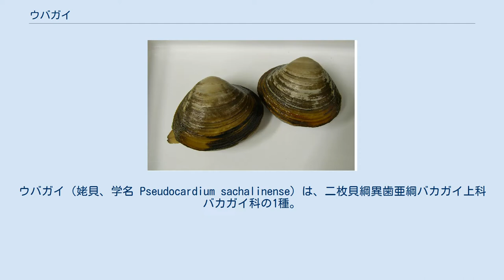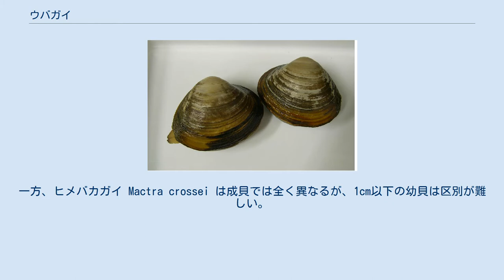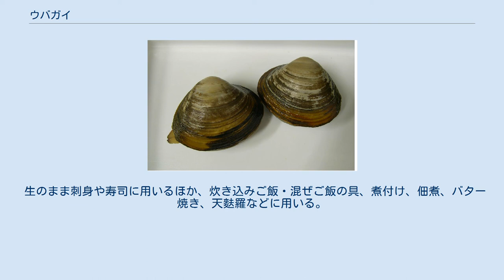ウバガイ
ウバガイ（姥貝、学名 Pseudocardium sachalinense）は、二枚貝綱異歯亜綱バカガイ上科バカガイ科の1種。
 日本海北部と茨城県以北の太平洋、シベリア沿岸まで分布し、冷水域の外洋に面した浅い海の砂底に生息する。
 北海道ではホッキガイ（北寄貝）と呼び、アイヌ語ではポクセイ(poksey)、トゥットゥレプ(tutturep)などの呼び名がある。
季語、三冬。
 成貝は殻長10cm以上と大型で、殻は厚く、淡色であるが、褐色の殻皮におおわれるため全体に黒ずんだ色に見える。
 浅海の細砂底に棲息し、春から夏に産卵期を迎え、幼生は20～30日間回遊したのちに着生する。
成長は遅く、漁獲対象（7～8cm）まで4～6年かかるが、寿命は30年に達する。
 幼貝のうちは、殻全体が白色から黄白色で、同科のシオフキに似るが、これは内湾性で生息環境から区別できる。
一方、ヒメバカガイ Mactra crossei は成貝では全く異なるが、1cm以下の幼貝は区別が難しい。
 殻頂に残る初期稚貝の殻を高倍率で観察すると、全く色彩のないものがウバガイで、褐色から帯紅色が点状に見られるのがヒメバカガイ。
 同科のミルクイにも似るが、殻長や水管、殻の後端の隙間がそれほど大きくなく、殻を閉じると完全に内部に収納され、ほとんど隙間がなくなる点で区別が可能。
 小型底曳網（桁曳網）や、ジェット水流による掘削漁獲が普及している。
一方、目視で挟み採る伝統漁法も行われ、品質（傷が少ない）から高価で取引されている。
 北海道や東北地方では以前から広く食用とされ、寿司ネタとしても一般的であった。
現在は、関東地方以西でも一般に流通するようになった。
宮城県亘理郡山元町では、毎年2月に「ホッキ祭り」が開かれる。
 実際には国内資源は衰退しており、消費量の大半は輸入に依っている。
カナダ、ペルー産のナガウバガイという同属の貝が冷凍品で流通している。
 地域によっては、稚貝の放流による増殖や、大きさによる漁獲制限による保護が行われる（例:青森県では7cm以下のウバガイは漁獲禁止）。
苫小牧では、ウバガイの生育上競合関係となるハスノハカシパン（ウニの仲間）の駆除も試みられている。
 はま寿司の「ホッキ貝」の握り寿司 主に加熱済みのむき身の冷凍状態で流通し、生や殻付きは少ない。
生の斧足の縁は黒っぽいが、加熱すると鮮やかな赤に変わる。
市場ではサイズにもよるが1個あたり平均200〜500円前後と、食用の二枚貝としてはやや高価である。
 生体は斧足内に砂が多く、さらにアサリやハマグリのように砂を吐かせることが難しい。
一方で貝柱が発達していないため、殻を閉じる力は弱い。
このため、下ごしらえはナイフやヘラでこじ開け、身を切り開いて水洗いする（丸ごと茹でると砂や泥が食味を損なう）。
 生のまま刺身や寿司に用いるほか、炊き込みご飯・混ぜご飯の具、煮付け、佃煮、バター焼き、天麩羅などに用いる。
 茹でたむき身に関しては、1990年代以降、寿司種として全国的に普及し、回転寿司でも見かけるようになった。